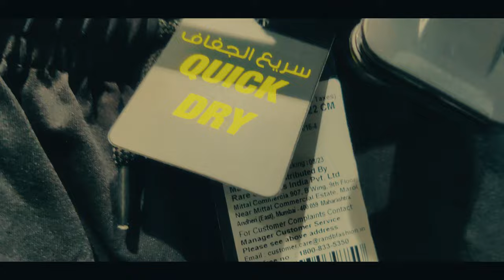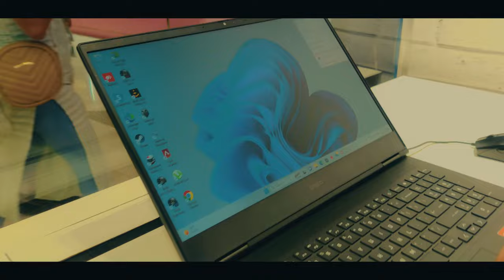A day in Lulu Mall Bangalore/shopping vlog | raghav mittal vlogs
a day in lulu mall bangalore/shopping vlog in malayalam/അത് സംഭവിക്കും എന്ന് ഒരിക്കലും വിചാരിച്ചില്ല
lulu mall bangalore majestic
Amazon's Today's Deals
Pros and Cons of AI and the Benefits of Studying AI in the Future | Digital Timeline